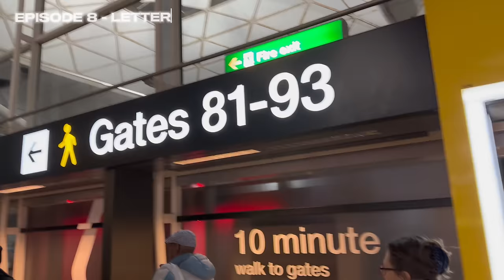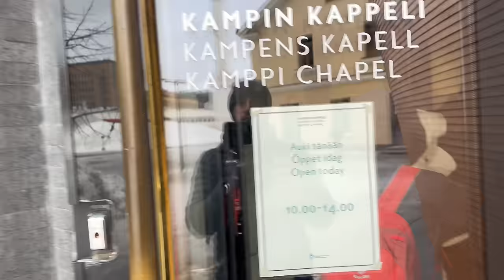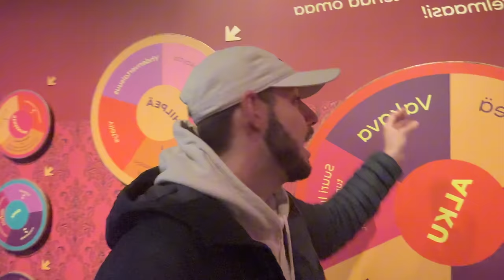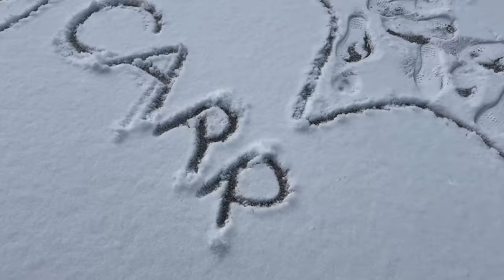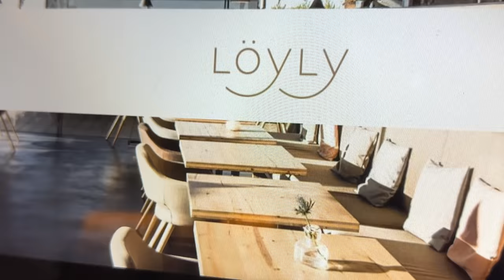48 Hours SOLO in HELSINKI | Embracing the happiest city in THE WORLD 🇫🇮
exploringthealphabet - Exploring Helsinki for H 🗺️

Join Joel on a unique journey around the WORLD as he visits a different city for every different letter of the alphabet. 🌍

He’ll experience culture, different weather conditions, take part in fun activities and engage with people from all different walks of life in his own charismatic way!

Next on the agenda is letter H aka the coldest place he’s EVER been but THE BEST! From ice hockey to luxury saunas Joel had so much fun and somehow came home with no broken bones despite all the falls on the ice!